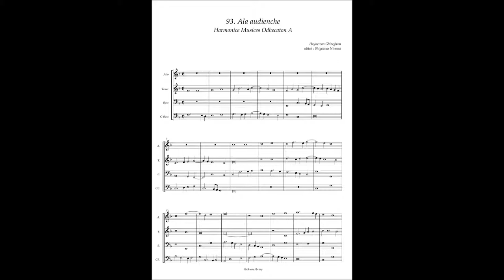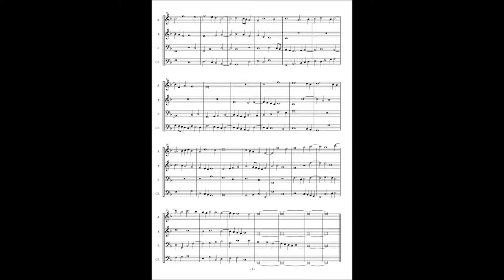Harmonice Musices Odhecaton A No 93 Hayne van Ghizeghem "Ala audienche"